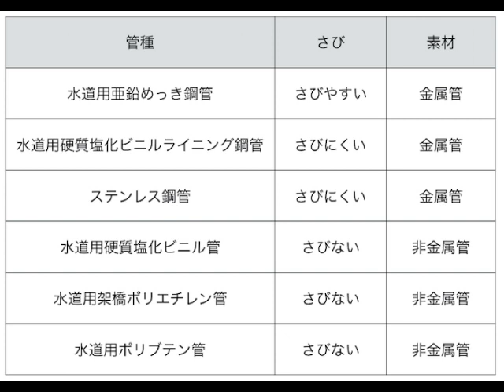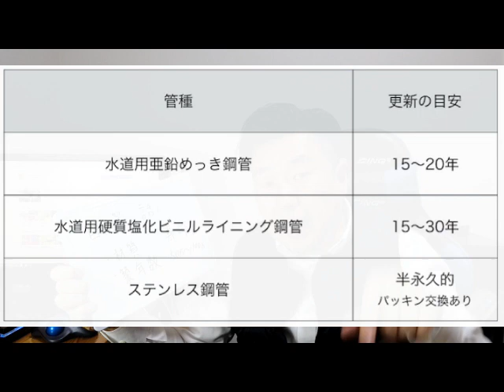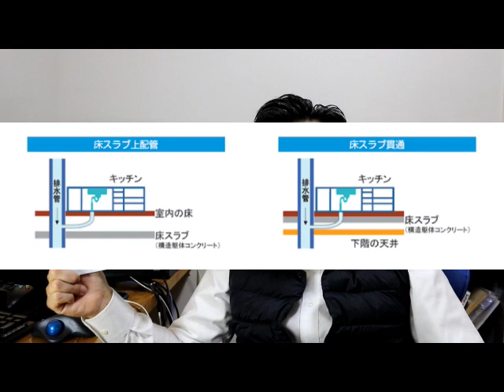中古マンション購入者は「配管」を必ずチェックしましょう。でないと・・大きなリスクが・・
毎日の生活にか欠かせない水・・・その水が流れる配管は生活に無くてはならないものです。

古い配管は健康を害するリスクもアリ

100本以上シリーズのメイン動画

③公庫の融資の受け方！不動産投資

１９７６年兵庫県生まれ

１８歳で手に職を付けようと、神戸大震災の年　神戸の学校へ「歯科技工士」の道を目指す。

２０１０年神戸に事務所開設　現在設立１２年目、平成２４年最大手　大東建託年間取引仲介件数全国４位等、小規模ながら大きな成果をのこす。